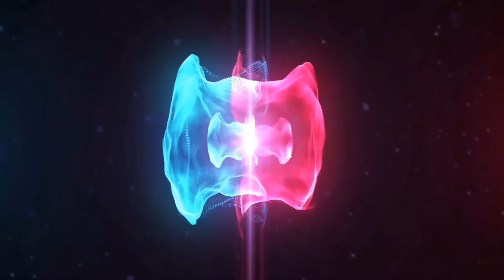Upcoming New Growing Pack | Get Free 300 UC Weapon Skin | M22 Free Voucher | Release Date | PUBGM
Complete The Missions Collect  300 UC Free Mini 14 Skin | New Growing Pack Is Here | PUBG Mobile

M20,
New Growing Pack,
New Growing Pack release date,
New weapon in Growing Pack,
New Free rewards in Growing Pack,
New update ,
New Event ,
Free weapon skin,
Free m416 skin ,
Free character Vouchers,
Free m22 vouchers ,
M22 for 100 uc ,
Pubg mobile ,
PASHTON YT
SAMSUNG,A3,A5,A6,A7,J2,J5,J7,S5,S6,S7,59,A10,A20